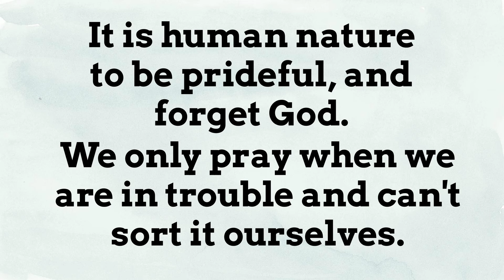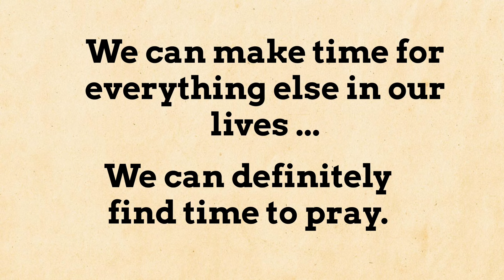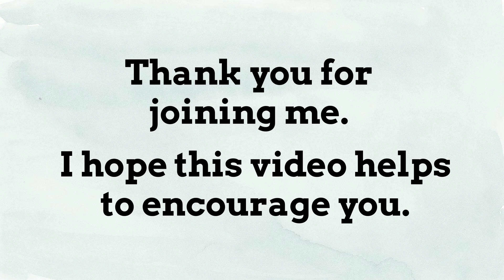Judges 6:1-2, 6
We often only remember to pray in ernest when we face hard times. This is not what God wants! God wants us to talk to Him daily in prayer. Make time for daily prayer!